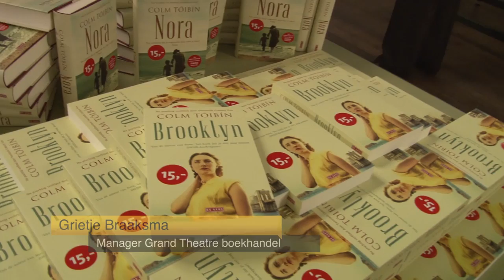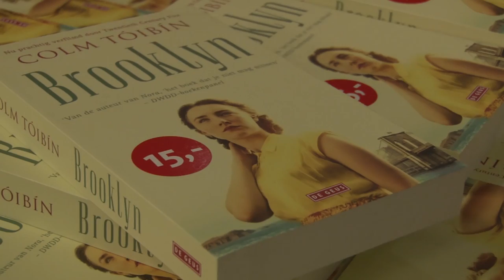Grand Theatre in Ierse sferen met film Brooklyn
Verslag van die ierse avond in het Grand Theatre.